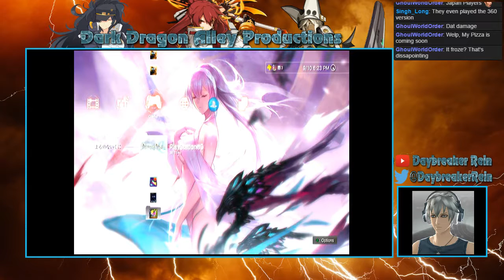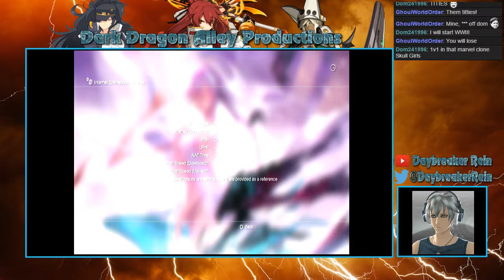Storming the Castle Halls (Castlevania: Harmony of Despair #1)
Finally we can stream this! Here, me and some of the members of the TCP play some Castlevania! I apologize that there is no game audio, I am still trying to figure out a proper way to set it up for streaming purposes without it being loud as hell. Hopefully I will figure it out soon!